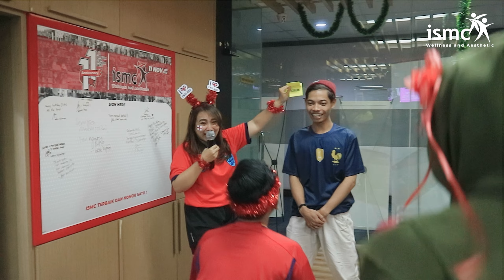GIFT RAFFLE, GAMES, GREETINGS NATAL AND HAPPY NEW YEAR 2023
Gift Raffle, Games, Greeting Natal and Happy New Year 2023